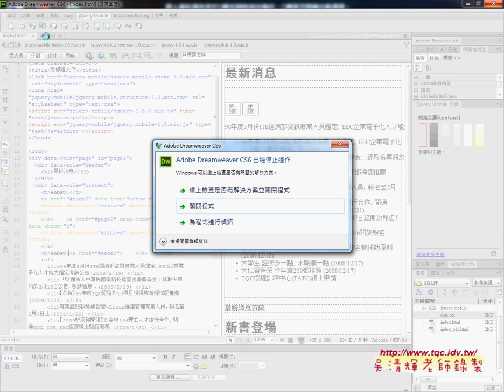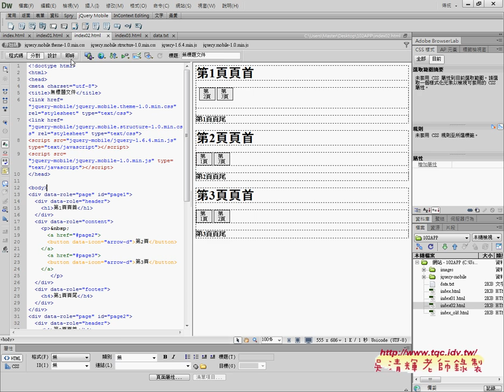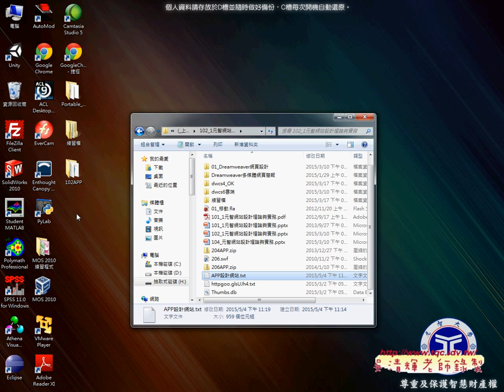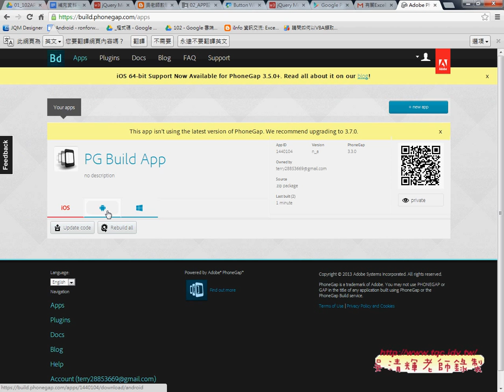05 將資料加入並上傳到PHONEGAP網站轉APP